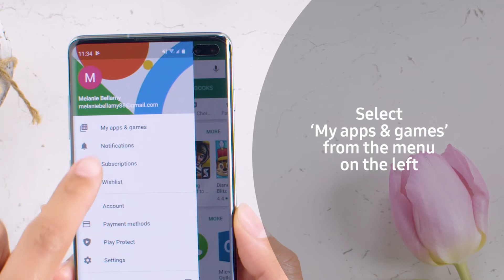Samsung Galaxy | How to update your apps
How to manually update your downloaded apps and games on the Google Play Store, so you are always enjoying the best experience of your Galaxy phone.